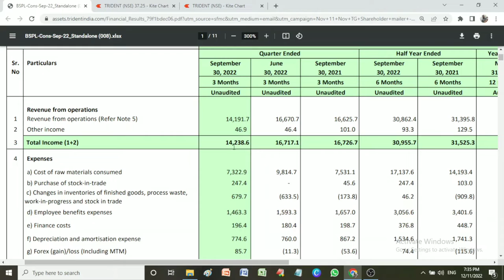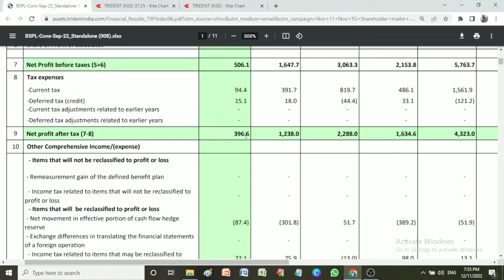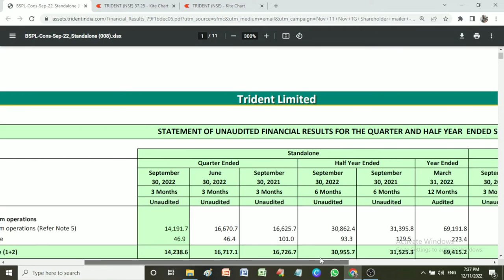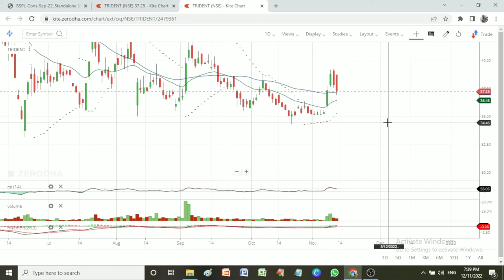Trident Q2 2022 Financial Earning Results Declared / TRIDENT Quarterly Results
Trident Q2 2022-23 Financial Earning Results Declared. Trident Quarterly Results.